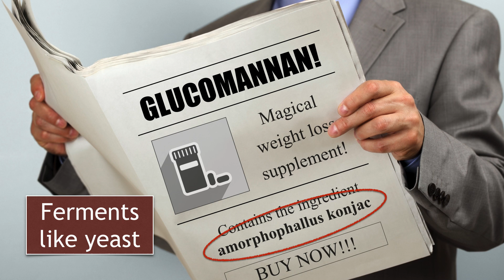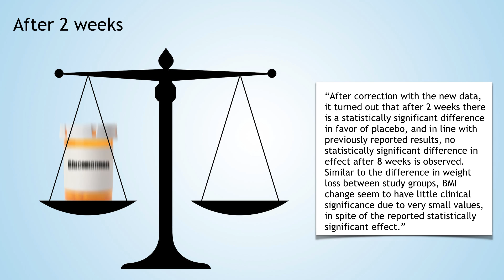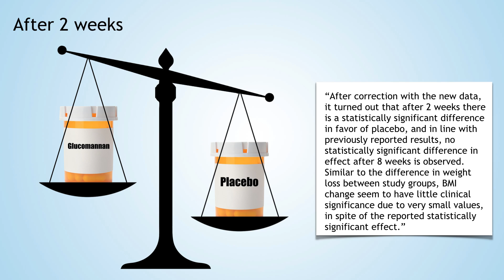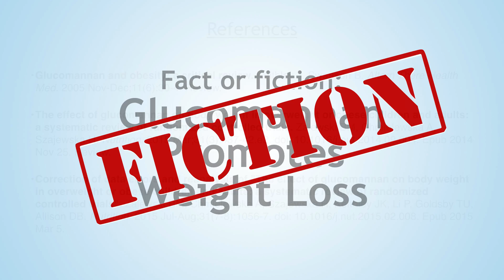Does Glucomannan “Super-Fiber” Promote Weight Loss?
By Mark Faries, PhD